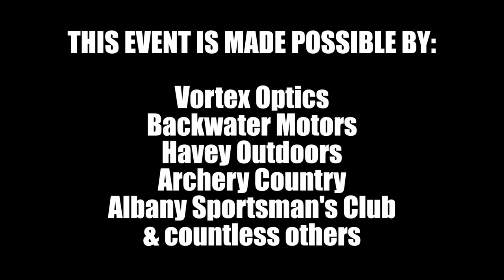Albany Sportsman's Expo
The Albany Sportman's Expo coincides with the MN Youth Waterfowl Day.  In 2018, that is Saturday, Sept. 8th.  Here's a look at the 2017 event.  It's a great way to introduce a kid to the great outdoors.